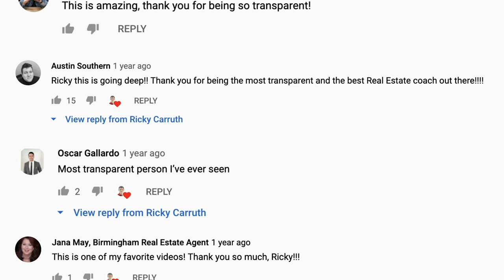My FOUR Question Sales Script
Download all my free real estate scripts and the 60 Day Challenge for real estate agents in the free courses Today, I am sharing my FOUR Question Sales Script that will work in any sales industry to create short and long term business at the same time.